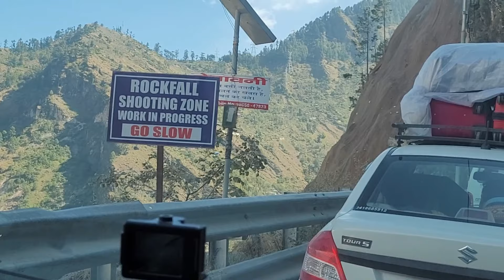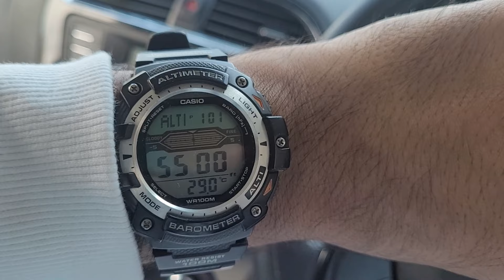Lahual Spiti October 2023 road trip Ep - 3| Kinnaur rock tunnel | Car accident | Landslide full on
Lahual Spiti October 2023 road trip Day 2(24th Oct 2023)

The Lahaul and Spiti district in the Indian state of Himachal Pradesh consists of the two formerly separate districts of Lahaul and Spiti .

Geologically located in the Himalayas and the Tibetan Plateau, Lahaul and Spiti district is connected to Manali through the Rohtang Pass. Kunzum la or the Kunzum Pass (altitude 4,551 m (14,931 ft)) is the entrance pass to the Spiti Valley from Lahaul.

Spiti is barren and difficult to cross, with an average elevation of the valley floor of 4,270 m (14,010 ft). It is surrounded by lofty ranges, with the Spiti River rushing out of a gorge in the southeast to meet the Sutlej River